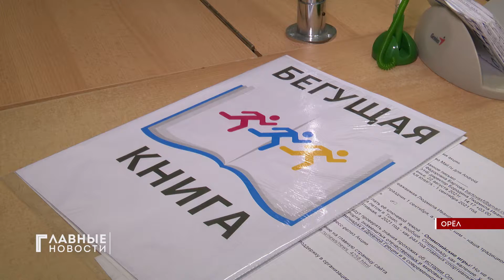Орловские библиотекари разминаются перед интеллектуальным забегом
"Бегущая книга". Это не персонаж сказки "Федорино горе". Так называется всероссийская акция библиотекарей. Пройдет она 1 сентября.

Проводится интеллектуальный забег дважды в год. Орловские книгобежцы будут принимать участие в нем второй раз.